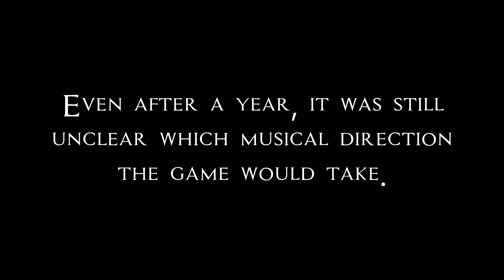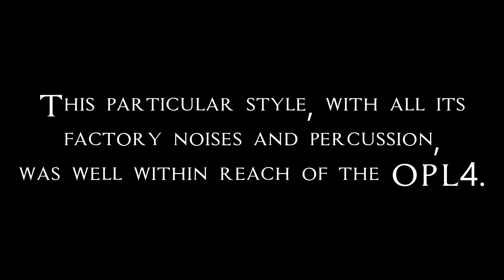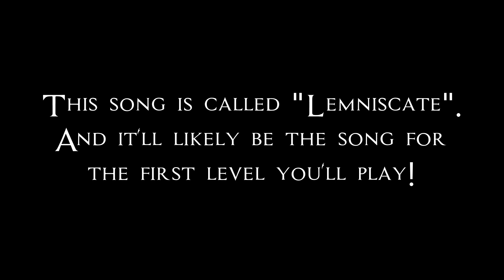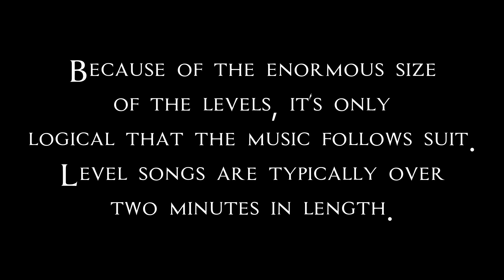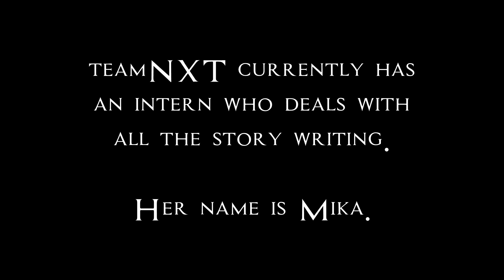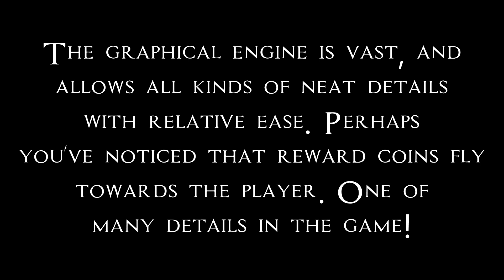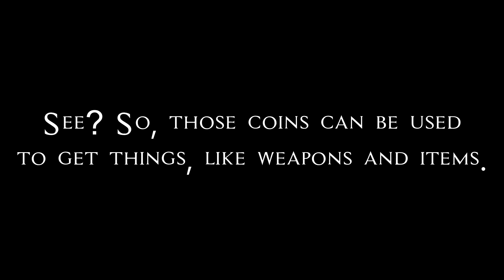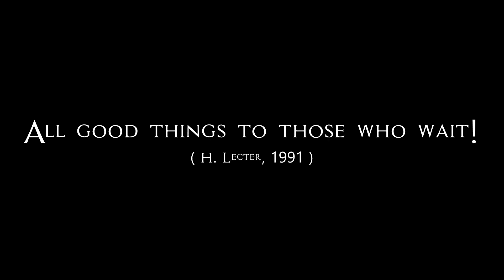Usas -A tale of Shiroki and Kuroki- Music & Graphics Featurette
A first musical and graphical impression of Team NXT's upcoming MSX 2 game Usas - A tale of Shiroki and Kuroki - All music in this featurette is in-game music directly recorded from a Moonsound OPL4 cartridge.